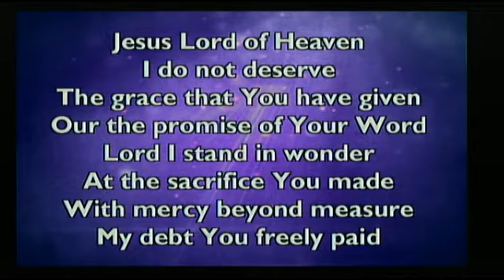Peter 9 The Church in Crisis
Not sure how to handle a crisis when it comes? POastor Ed gives us some Biblical principles on what to do when the store of life rage around us.